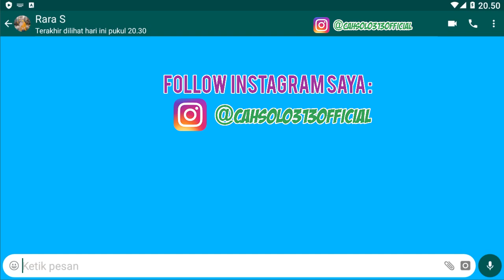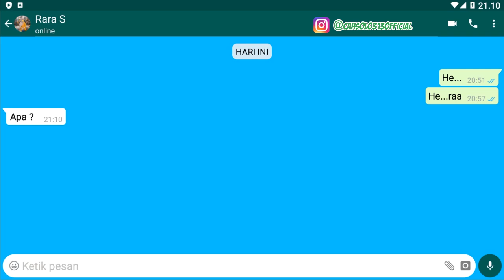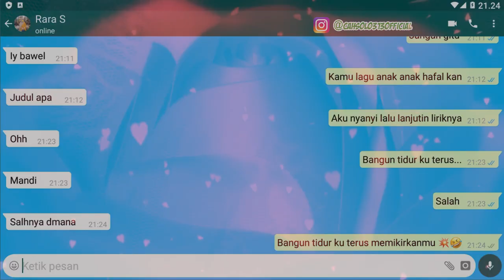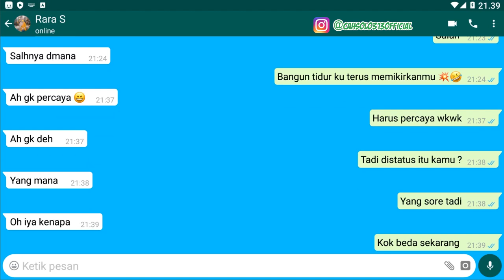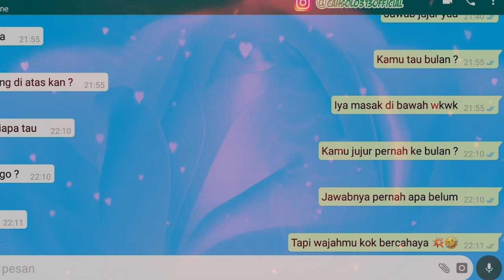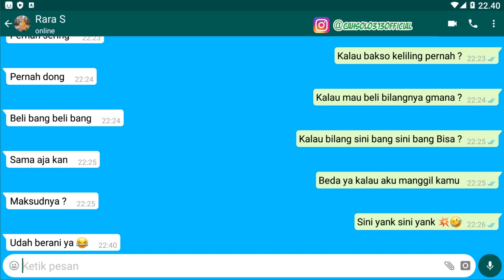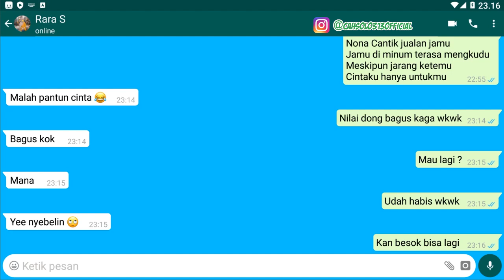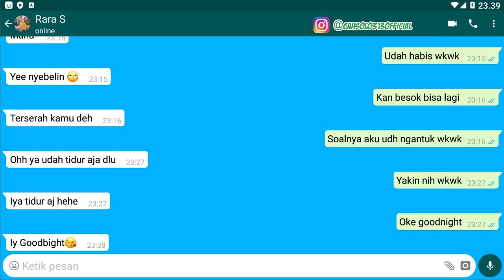Kumpulan Topik Biar Gak Grogi Chat Gebetan dan PD sekali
Channel Yang Memberikan : Kumpulan Topik Biar Gak Grogi Chat Gebetan dan PD sekali

Tips Kesehatan
Cara Bisnis
Bisnis Online
Tutorial
Bank